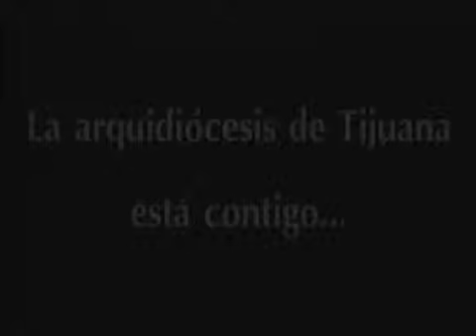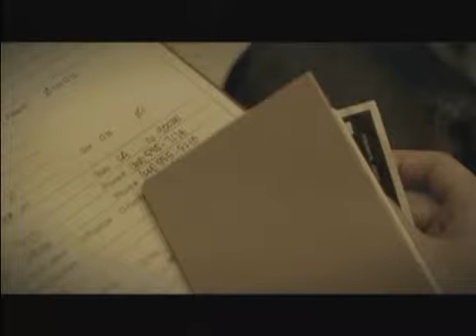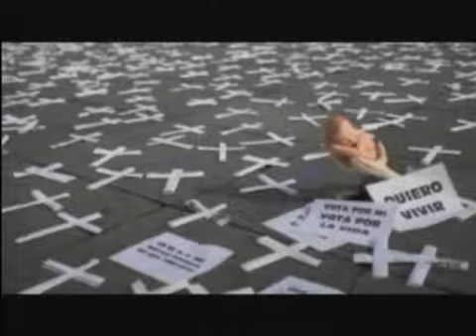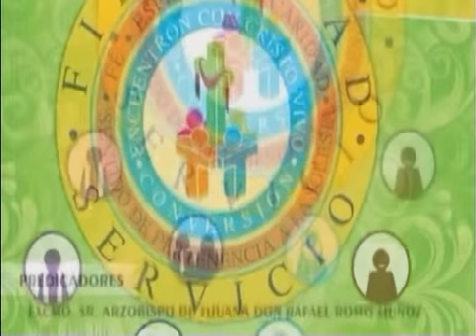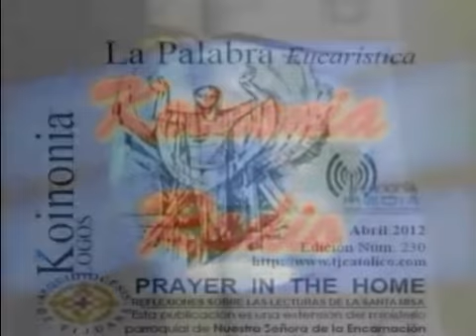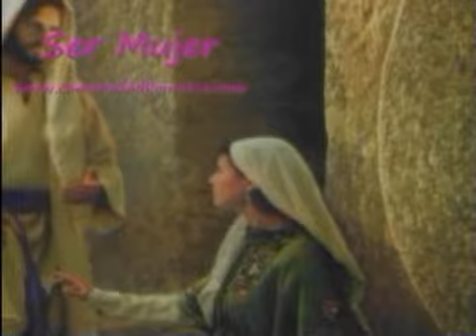SUMISION, LIDERAZGO Y APOYO